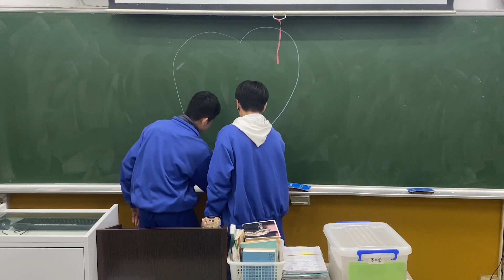刻在我心底的名字 翻拍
剪輯:陳O源
拍攝:汪O晏
演員:余黃O絨 張O霖 陳O緯